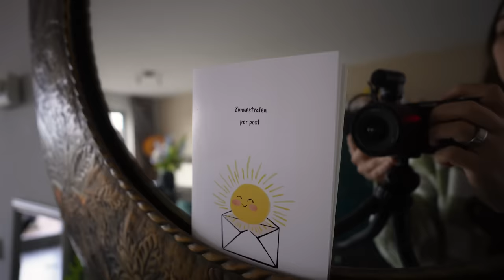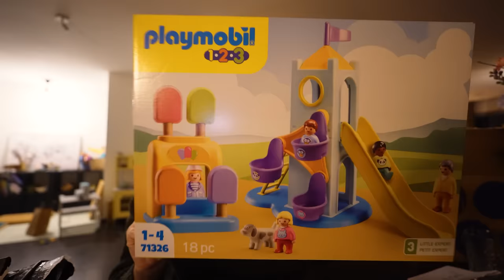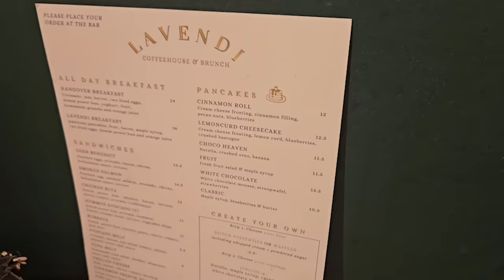Bijna in het derde trimester! Ik word er zenuwachtig van... 👶🏻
Mijn naam is Teske en ik maak al sinds 2009 video's op YouTube over mijn leven als huismus, jonge moeder, vegan food liefhebber en hotspot speurneus. Ik probeer vaak nieuwe producten uit de supermarkt die me opvallen en drink een heleboel koffie.